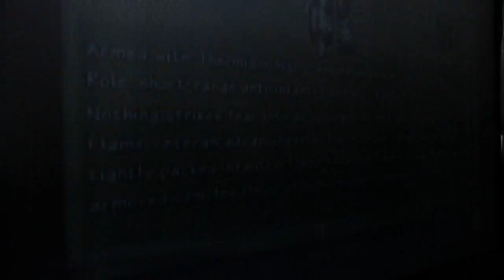Battalion Wars ep5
Welcome back to ep5 hope u guys enjoy this ep. I'm will be uploading five times a week. Also I also started my other series. Hope u guys enjoy that as well!